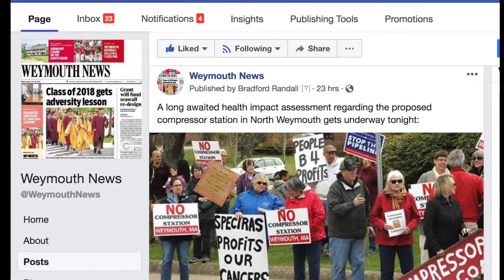Your News Your Way